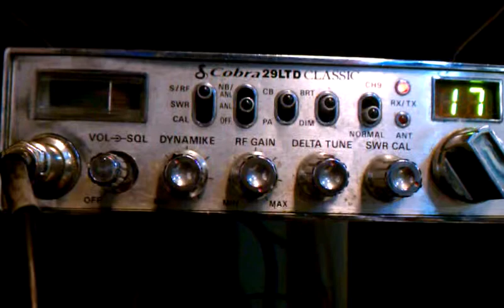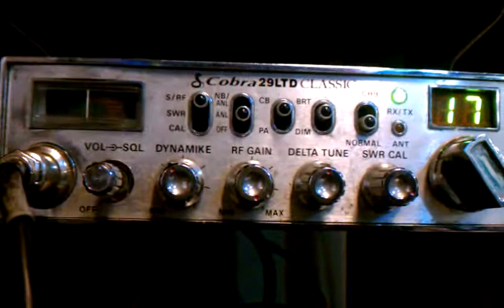Beast 252 and 266